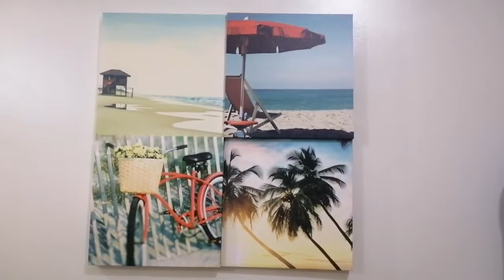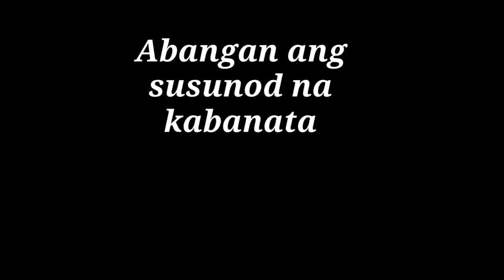The cleanest city of the Philippines (DAVAO CITY)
It's my first time at Davao city at ang masasabi ko sa lugar na ito ay WOW kasi ang mga tao ay disiplinado at respitado when it comes to rules and regulations that the city implemented. At kahit gabi naglalakad lng kami sa daan safe ka parin in spite of gossips that there's a lot of terrorists roaming around the but totally not true. You can see a lot of police and army in the streets fulfilling their duty to make the people safe kahit ano man ang lahi mo. Salute to our President how he keep Davao to be that peaceful and clean during his reign as a city mayor.